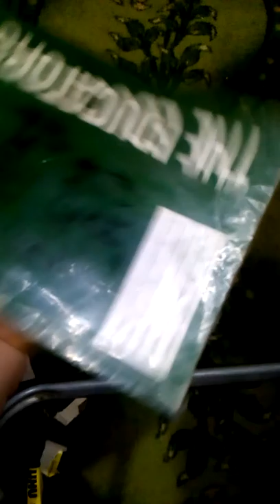how to make super strong glue